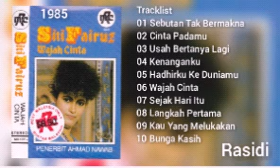$!T! F∆!RUZ - W∆J∆H C!πT∆ - ∆LBUM